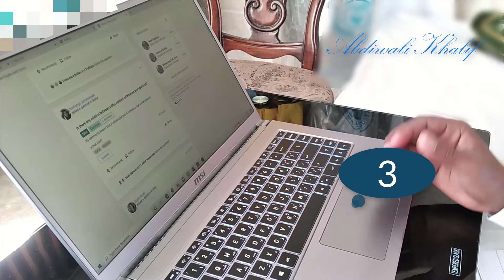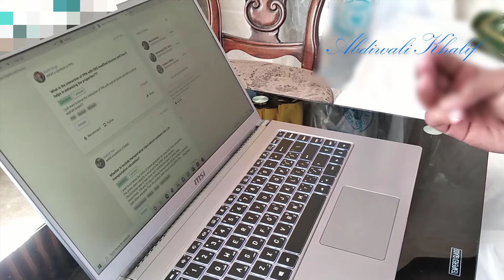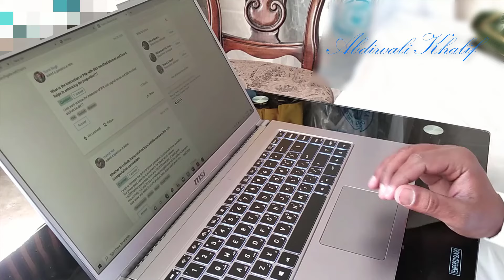Maxaadan Ka Aqoon Meesha Laga Xukumo Laptopka? | Laptop Touchpad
Sharaxaad yar oo ku saabsan Touchpad-ka Laptopka ama meesha laga xukumo Laptopka.